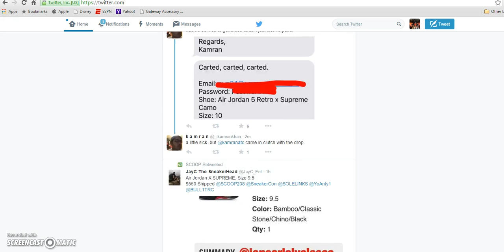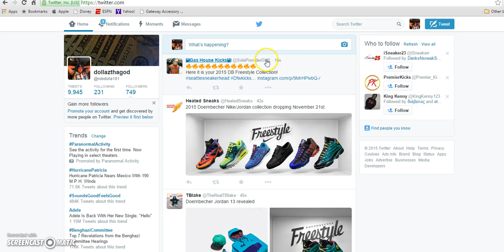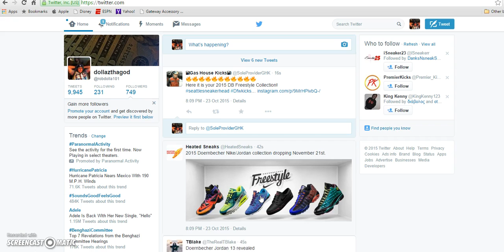2015 AIR JORDAN 13 DOERNBECHER FREESTYLE COLLECTION AND MORE RELEASE INFO